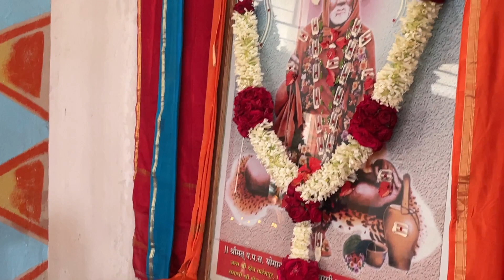Shri Yoganand Saraswati Maharaj Punyatithi Utsav 2023 -15 - Gunj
The video was made during the Shri Yoganand Saraswati Maharaj's 95th Punyatithi Utsav at Gunj (khu) Tal.Pathari in March 2023.
Its a four day Utsav. Before that a saptah is followed by devotees and followers by reading Shri Gurucharitra that is called "Parayan of Seven Days".
After the Parayana, Utsav continues with different holy rituals for three days with a great devotion, shraddha towards "GURU"
This particular video shows the “Samaradhana ”.